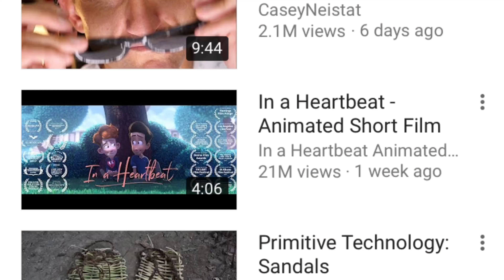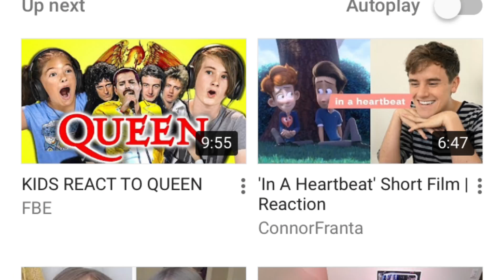Gay! In a heart beat reaction!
Hey guys I just want to say that I'm not against the gays although it might have sounded like it, I fully support people who do that kind of stuff so don't get mad at me😂
Made by Pierce Michel Raymond